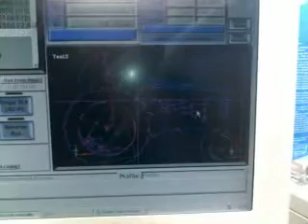CNC Plasma Cutting with DIY machine and DIY Plasma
more video of the CNC machine. Working with DIY plasma cutter